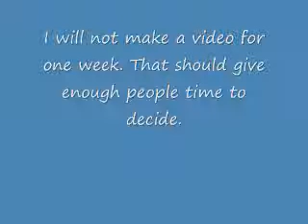Should I Stay Or Should I Go?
Leave a Comment Telling me if i should quit or not